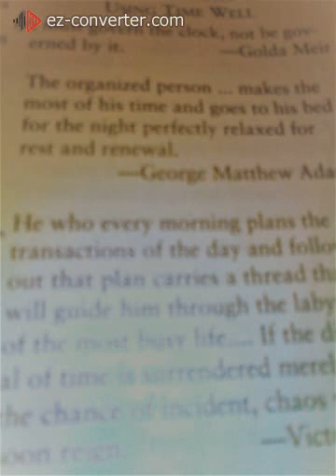record20200911182801Page203GoldaMeirGeorgeMatthewAdamsVictorHugo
Quotations About THE IMPORTANCE OF USING TIME WELL Page 203/204. The Book Of Positive Quotations By John Cook. A reading exercise. Image Page 203 Golda Meir, George Matthew Adams & Victor Hugo